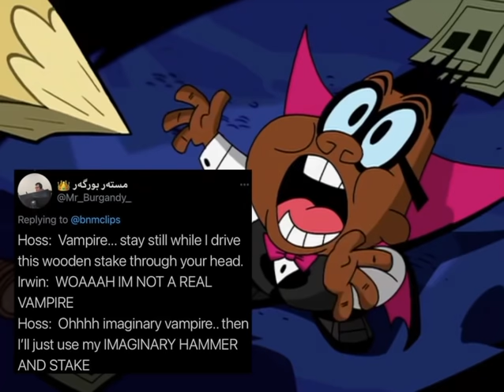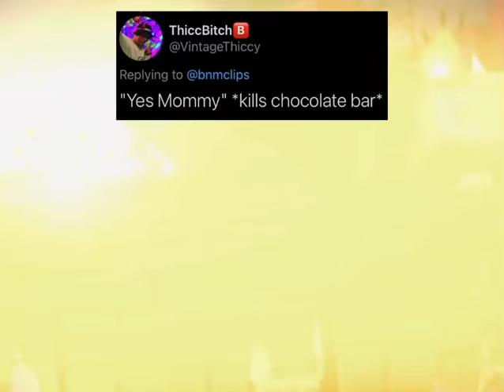hoss delgado once said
finally finished one i collected quotes for last september 😩